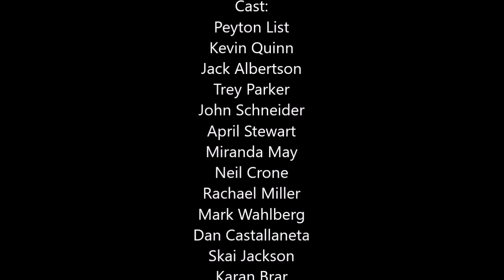Gordon Fully Loaded (Herbie Fully Loaded) Trailer (Happy Birthday Lindsay Lohan)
Hey guys what's going on. Today I’m doing a trailer to Gordon Fully Loaded (Herbie: Fully Loaded) that I’m aiming to do next year for YouTube and guys I know Jim Douglas didn’t appear in Herbie Fully Loaded but I’m going to use Audio from The Love Bug 1968 and Herbie goes to Monte Carlo 1977 and some clips of John Bennett as Jim Douglas. Today is also Lindsay Lohan aka Maggie Peyton’s Birthday.

Plot:
Emma, an aspiring racer, discovers Gordon, an Express Tender Engine, that is sentient. She and the train then bond together and become a formidable tandem on the race track.

Cast:
Gordon the Big Engine as Herbie the Love Bug (both living vehicles, both fast and both grumpy at times and both help others in need)
Emma Ross as Maggie Peyton (both teenagers and both main females)
Xander McCormick as Kevin (both boyfriends to Emma and Maggie)
Lou Hockhauser as Charisma (both kind and both good friends with Emma and Maggie)
Bo Duke as Ray Peyton Jr. (both race car drivers and have blond hair)
Randy Marsh as Ray Peyton Sr. (both fatherly and kind, both start with R and also Serious at times)
Sharon Marsh as Sally (both kind and both love Randy and Ray Sr.)
Amos Slade as Trip Murphy
Dr Namba as Larry Murphy
Syndrome as Crash
Cooter Davenport as Crazy Dave
Rebecca the Yellow Engine as Sally’s Yellow VW Beetle (both yellow and both girlfriends to Gordon and Herbie)
John Bennett as Jim Douglas (for made-up flashbacks)
Stan Marsh, Shelly Marsh, Ravi, Zuri and Luke Ross as Themselves (Maggie & Ray Jr’s Younger Siblings/Ray Sr’s Younger Kids)
Luke Duke and Daisy Duke as Themselves (Maggie and Ray Jr’s Cousins)
Professor Oak as Jimmy D
Coach Francis Malloy as Beeman
Ash Ketchum as Juan
Brock as Miguel
Chick Hicks as Trip Murphy’s Pontiac GTO
James the Red Engine as Trip Murphy’s Corvette Stingray
Spencer the Silver Engine as Trip Murphy’s #82 NASCAR
Donny as Peter Thorndyke (Flashbacks)
Lori Collins as Diane Darcy (Flashbacks)
Homer Simpson as Wheelie Applegate (Flashbacks)
Shaggy Rogers as Tennessee Stienmetz (Flashbacks)
Botch as Bruno Von Stickle (Flashbacks) (THE NAME IS BUTCH!!!)
Miss Fritter as The Monster Truck
The General Lee as Ray Jr’s #56 NASCAR

Side Note: Toady is Lindsay Lohan aka Maggie Peyton’s 37th birthday today, so Happy Birthday Lindsay Lohan, Lindsay Lohan is the same age as Shia LaBeouf aka Sam Witwicky from the Transformers Movies, Megan Fox as Mikaela Banes from the Transformers Movies and Drake Bell and Josh Peck aka Drake and Josh from Drake and Josh.